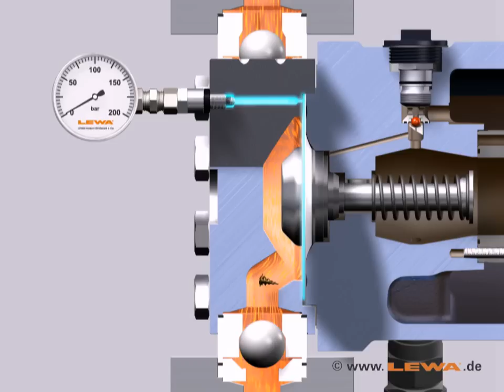LEWA ecoflow diaphragm monitoring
Animation of diaphragm monitoring on LEWA ecoflow pumps